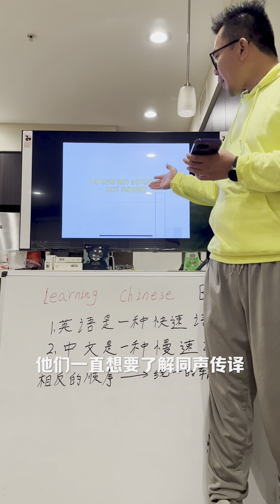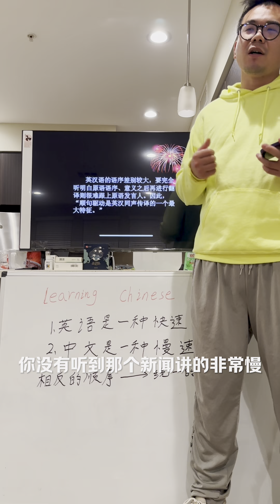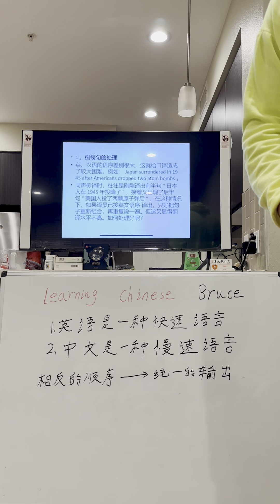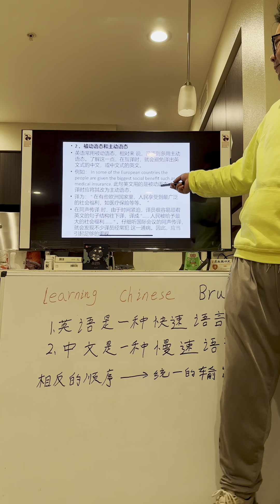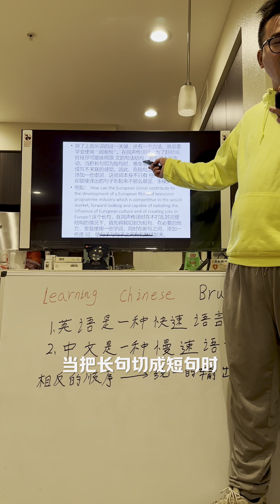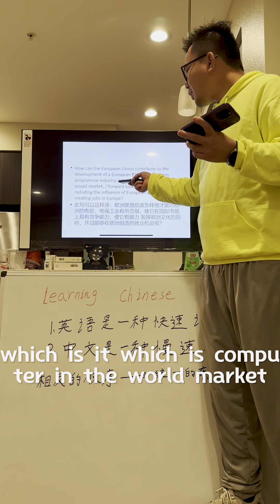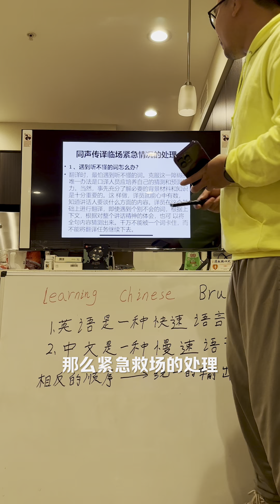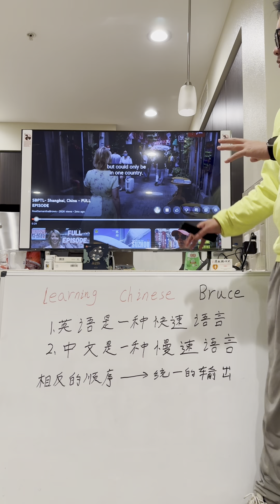同声传译，同声翻译注意事项！同声传译与交替传译的区别！